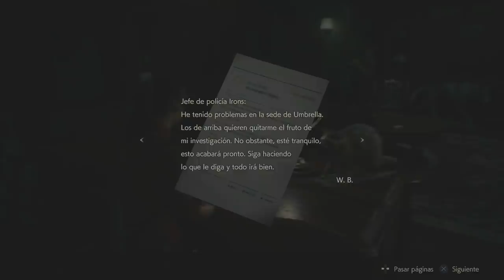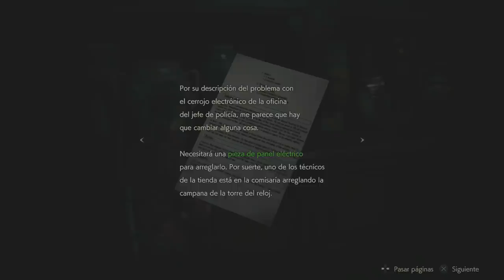Resident Evil 2 Remake Campaña de Claire (Gameplay en Español, Ps4) Capitulo 5